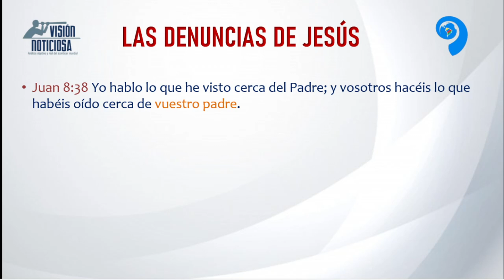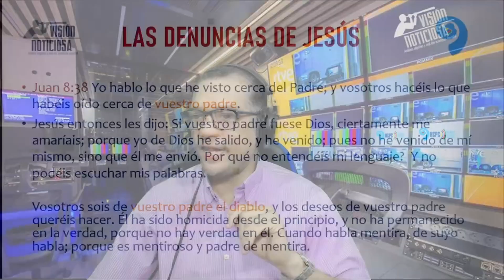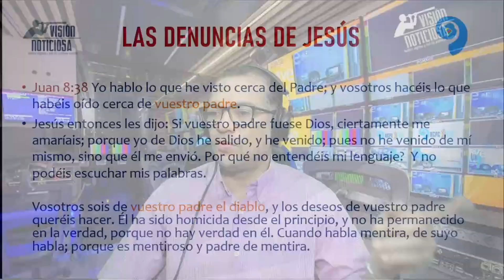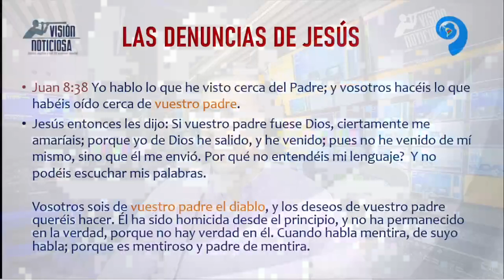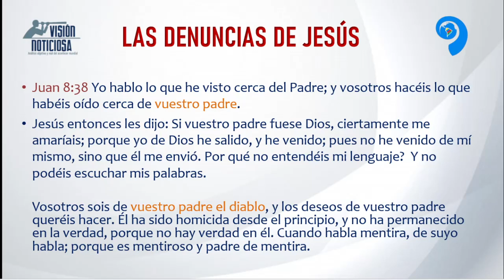La más fuerte DENUNCIA hecha por Jesús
Así como Jesús compartió grandes enseñanzas espirituales para la transformación, también realizo fuertes denuncias contra el sistema de creencias del pueblo donde nació.